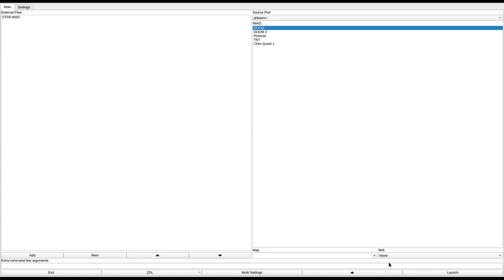DOOM 1 - STAR.WAD (dmstar.zip)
called "STAR.WAD" in the /idgames FTP.
created by an unknown author on July 11th, 1994.
from the .txt file included with the WAD:
"Kill the monsters. And enjoy the beauty of the architecture!"